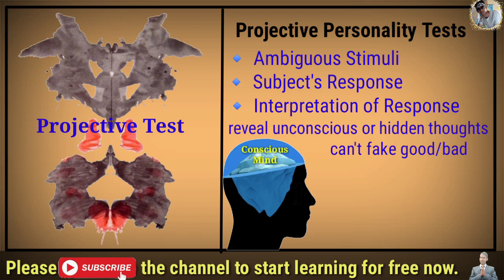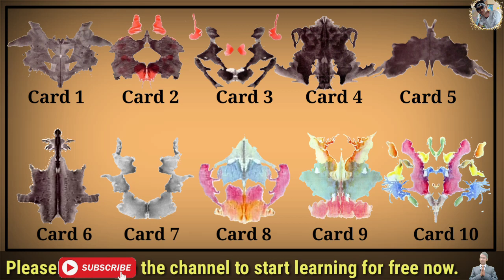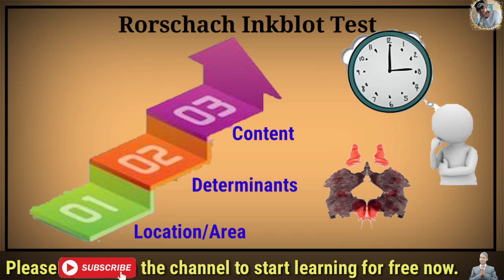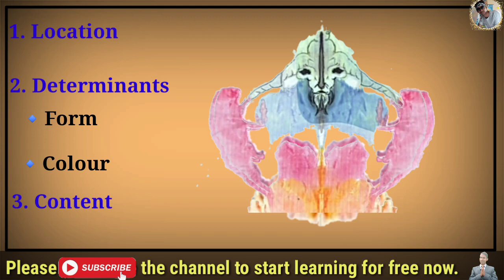Personality Test : How does the Rorschach Inkblot Test work ? - Vinay Kumar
Personality Test : How does the Rorschach Inkblot Test work and what are the origins of it ?
There is a famous way to test personality through these ten inkblot cards of different colours, which we call Rorschach Inkblot Test. This is type of projective test in which the subject express his words, thoughts and feelings etc. through any other stimulus, rather than telling himself. Doctor treats mental patients with this method.
This test mainly has tree base - (1) Location (2) Determinants and (3) Content.
This video details how the Rorschach Test can help us to understand the patterns of our perceptions.